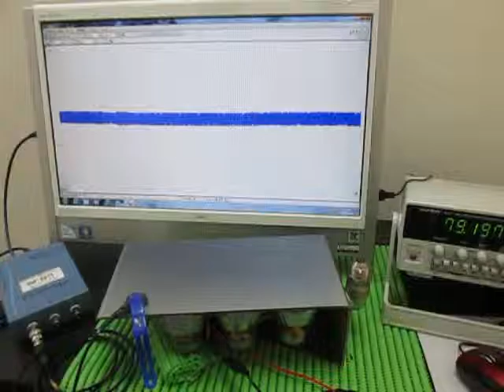対象物の音響（超音波）特性 Acoustic（ultrasonic） properties of the object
判断します

参考